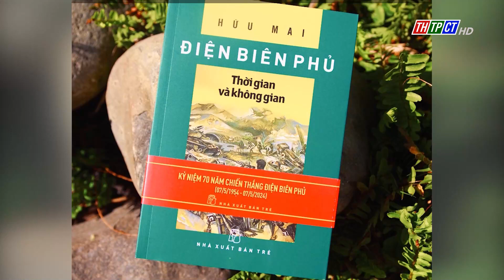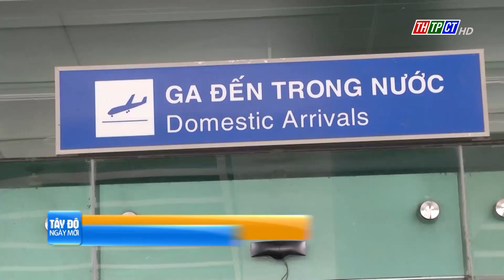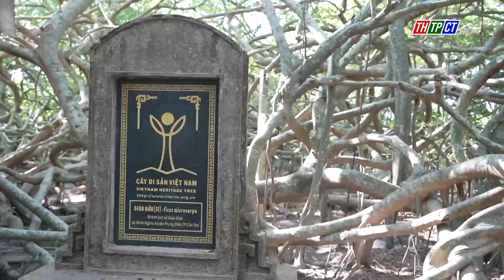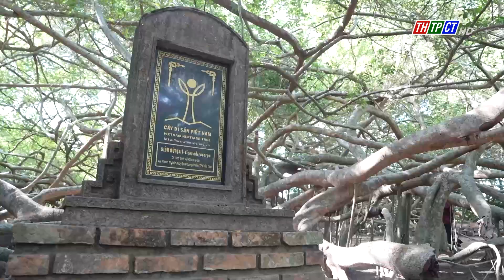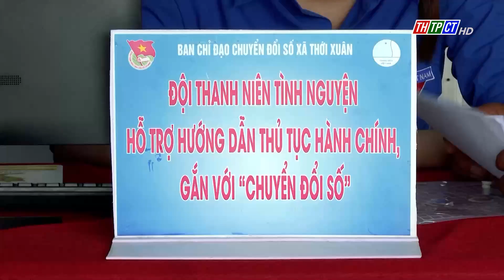Tây Đô ngày mới 8/5/2024| Cần Thơ TV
Mời quý khán giả theo dõi chương trình của Đài Phát thanh và Truyền hình thành phố Cần Thơ. Chương trình có những nội dung:
01:28 Chi trả trợ cấp 8 ngàn tỷ đồng cho hơn 1 triệu người có công với cách mạng
02:27 Khánh thành Bia kỷ niệm Nhà in giải phóng
03:23 Ra mắt bộ sách đầy hào hùng, khó quên về Điện Biên Phủ
04:00 70 năm biết mấy tự hào
08:04 Cần Thơ đẩy mạnh hợp tác hữu nghị, mở rộng giao thương với Trung Quốc
09:36 Đồng Tháp lần đầu tiên xuất khẩu củ Sen sang Nhật Bản
10:48 Mở hộp thư tiếp nhận phản ánh giá vé máy bay tăng cao bất hợp lý
11:59 Bến phà Cần Thơ - thị xã Bình Minh hoạt động trở lại
15:20 Tổ chức cuộc thi và triển lãm Ảnh nghệ thuật Việt Nam năm 2024
16:31 Độc đáo với Cây di sản Việt Nam
19:55 Về Cần Thơ nghe “Điệu vọng Phương Nam”
22:15 Tuổi trẻ Cần Thơ góp phần cải cách hành chính